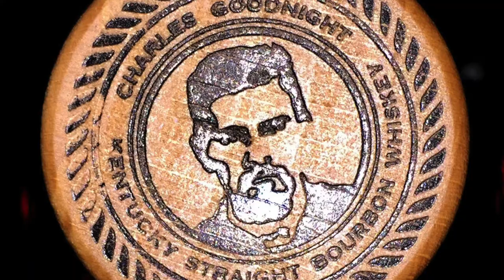Charles Goodnight Small Batch Kentucky Straight Bourbon Whiskey tasting Review with the STD's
Trailblazing cattleman and Texas Ranger Charles Goodnight 100 proof Small Batch Kentucky Straight Bourbon Whiskey. Leather tough, velvet smooth.

If you're feeling fat, don't attach an emoji to it.  Some may be offended.